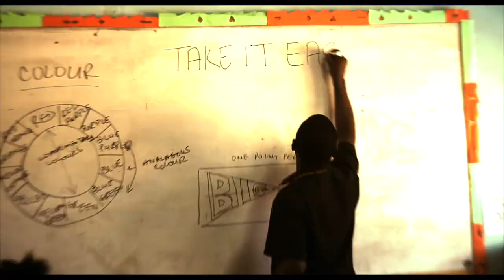Inkline - Tek It Easy [Official Video 2018]